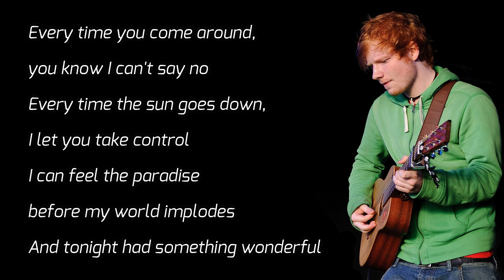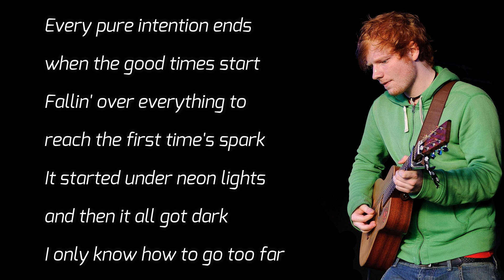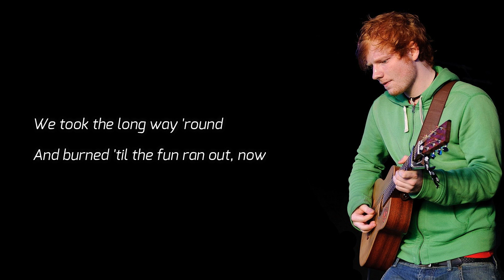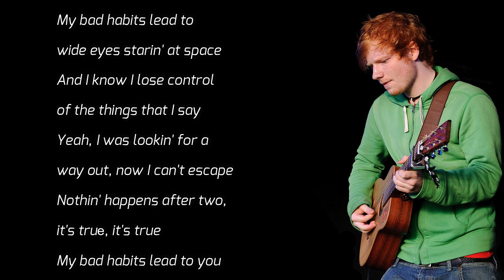Ed Sheeran - Bad Habits (Lyrics)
👉 Ed Sheeran